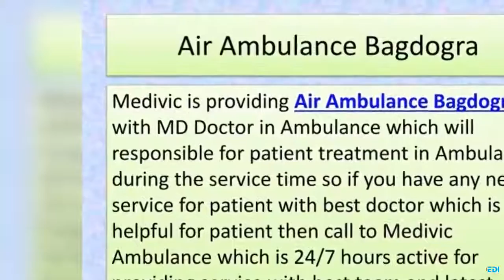Air Ambulance Bagdogra and Nagpur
If you are in Bagdogra or Nagpur and your patient is going from the critical situation then call Medivic Aviation which is one of the best Air Ambulance Service in Bagdogra and Nagpur which provides all facilities in Ambulance which is needed for a patient in the Ambulance.